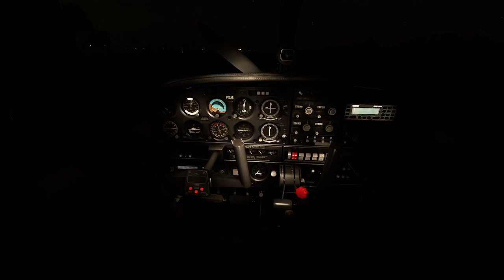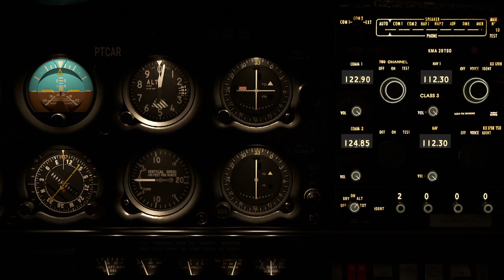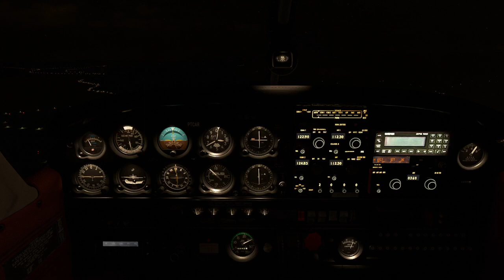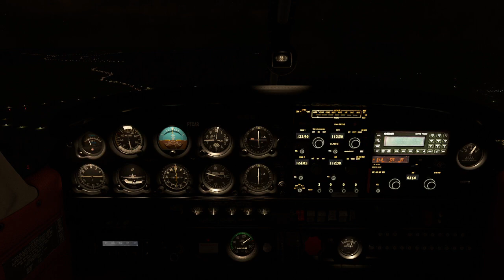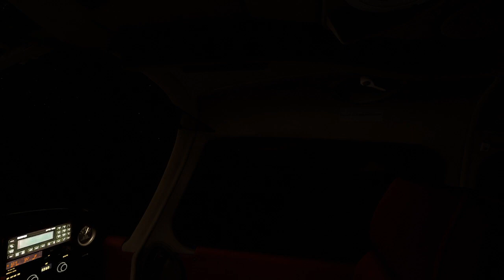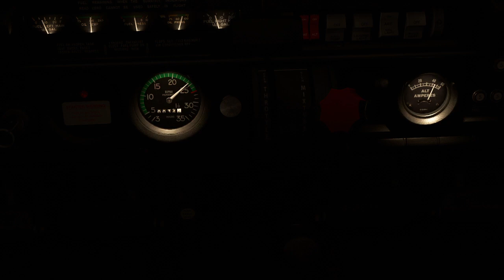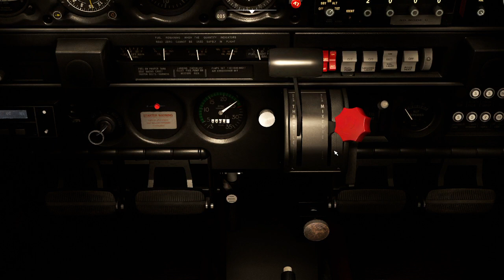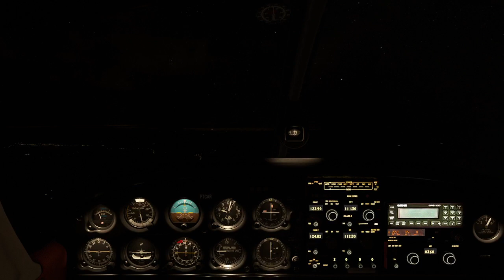IFR NOTURNO - VOR - OSSÓRIO para CANELA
Origem: Osório - SSOS - 0056FT
Destino: Canela - SSCN - 2704FT
Distância: 49nm
Aeronave: Piper Warrior II (JF)

VOR CXS: 112.30Mhz
SSOS to WP1 328º / 20nm to VOR (45nm)
WP1 to SSCN 68º / 5nm
Rwny 24

Máquina atual:
Ryzen 5 4600G
Video dedicado 16gb
Memória 32gb
SSD 1T
SSD 480G
MSI B450M PRO VDH MAX AM4
Monitor Philco Gamer 27 Curvo 165hz